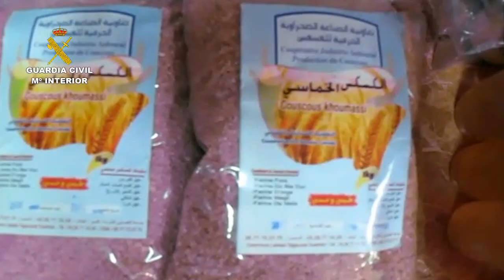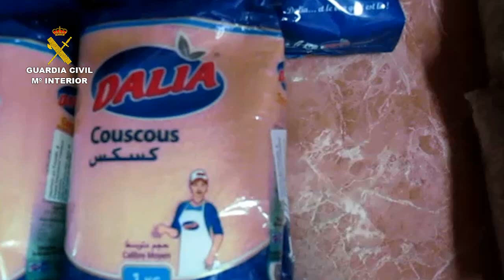Operación Opson V. Operaciones de la Guardia Civil. Nacional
Campaña de inspecciones de cara al  consumo en Navidad

La Guardia Civil inmoviliza más de 100 toneladas  de alimentos y cerca de 27000 litros de bebidas en una operación para controlar su comercio y distribución ilegal

Han sido detenidas 8 personas, 16 investigadas y 684 denunciadas

Se han realizado 1714 inspecciones en tiendas, bares, restaurantes, centros de distribución, grandes superficies, puertos y aeropuertos

Más de 2.000 guardias civiles han participado en esta operación, llevada a cabo en todo el territorio nacional para el control de etiquetados, falsificación de denominaciones de origen, productos caducados o en mal estado y otras actividades ilegales en su almacenaje y transporte

23 de Diciembre de 2015.- La Guardia Civil ha desarrollado una operación en todo el territorio nacional que ha llevado consigo la retirada del mercado de productos de alimentación y bebidas comercializados de manera irregular, en muchos casos productos típicos de consumo en estas fechas navideñas.

En términos cuantitativos, se han intervenido 102.440 kilos de alimentos y cerca de 27000 litros de bebidas, 65176 pastillas edulcorantes y 752 jamones, que, de haber entrado en el mercado, hubieran supuesto un grave peligro para la salud.

Han sido realizados 1714 controles e inspecciones, resultando como infractores 684 personas. Durante el desarrollo de la operación se han esclarecido 6 delitos, por los que se ha detenido a 8 personas y se ha investigado a otras 16.

La operación, de alto impacto, ha sido llevada a cabo con el objetivo de detectar actividades irregulares en unas fechas donde el incremento del consumo provoca la puesta en el mercado para su venta y utilización de productos alimenticios de baja calidad, así como la vulneración de la normativa existente en materia de almacenamiento, distribución de productos de calidad diferenciada, así como falsificación de etiquetado y contrabando de estos productos.

Entre los principales productos alimenticios figuran pescados, mariscos, conservas, carnes, embutidos, lácteos, quesos, dulces, frutas frescas, bebidas alcohólicas, refrescos y aceites.

En la operación han participado cerca de 2000 guardias civiles, entre los que se encuentran agentes del Servicio de Policía Judicial, del Servicio de Protección de la Naturaleza, del Servicio de Fiscal y Fronteras y de Unidades territoriales repartidas por toda la geografía nacional.

Control de comercio y distribución irregular de productos alimenticios

La problemática asociada a la seguridad alimentaria afecta a varios ámbitos sociales y bienes jurídicos de relevancia internacional y de especial sensibilidad social, que es objeto de interés por parte de las diferentes autoridades, puesto que puede conllevar un grave riesgo para la salud de las personas.

La Secretaría General de INTERPOL, en colaboración con EUROPOL, coordina, desde el año 2011 a nivel internacional, operaciones que se centran en la lucha a nivel mundial contra la producción, adulteración, falsificación y tráfico de alimentos, incluyéndose los protegidos por la Propiedad Industrial e Intelectual.

Los objetivos de estas operaciones son:

• Proteger la salud pública
• Luchar contra los grupos organizados dedicados al comercio ilegal de productos alimenticios falsificados
• Potenciación de la cooperación internacional entre las fuerzas de seguridad y las agencias reguladoras de productos alimenticios
• Mejorar la cooperación con las empresas privadas pertenecientes a la industria alimenticia

Con estas iniciativas se pretende dar cumplimiento a la legislación internacional en esta materia y en particular a la normativa europea en lo que se refiere a la protección de la salud pública y de los consumidores, así como a la lucha contra este tipo de delincuencia, basada en el comercio de comida y bebida falsificadas o que no reúnen los requisitos legales para el consumo humano.

El Consejo de la Unión Europea ha establecido una lista de prioridades para mejorar la lucha contra la delincuencia grave y el crimen organizado, entre las cuales se encuentra la producción y distribución de productos violando la normativa existente en materia de salud y seguridad alimentaria.

Por ello, las principales actividades que son objeto de los controles e investigaciones que se ponen en marcha en el marco de estos dispositivos son la producción, envase, transporte y distribución de este tipo de productos.

Para llevar a cabo la operación es fundamental la coordinación y el intercambio de inteligencia entre los diferentes países participantes y muy especialmente a través de los mecanismos establecidos por INTERPOL y EUROPOL. Asimismo, se cuenta con la colaboración de representantes y expertos de empresas privadas que asesoran a los agentes en cuestiones técnicas y legales relativas a los requisitos que deben reunir los diferentes productos que se comercializan.